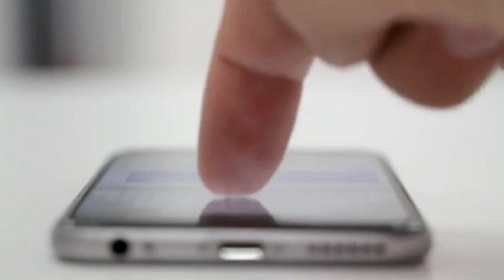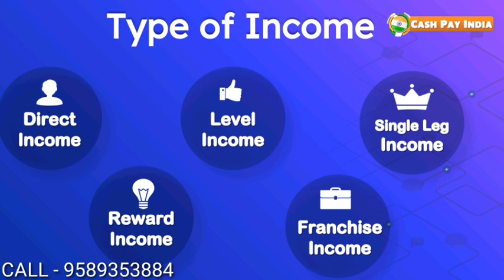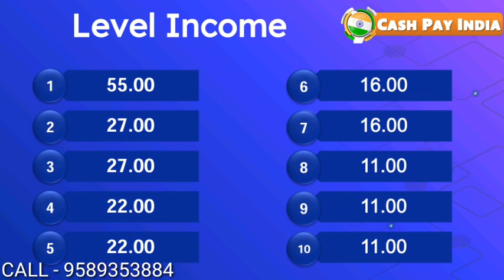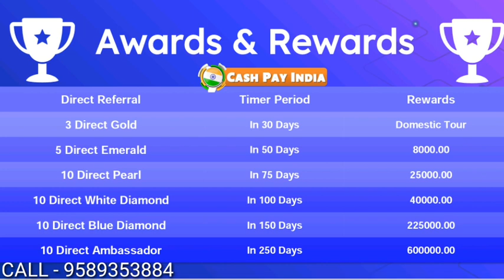Best single leg plan | Cash pay mlm | non working mlm plans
╔ ஜ۩۞۩ஜ ╗
        CASH PAY INDIA
╚ ஜ۩۞۩ஜ ╝

*नमस्कार दोस्तो CASH PAY INDIA में आपका स्वागत है |*🎊🎊🎊🎊🎊🎊🎊🎊

*WELCOME TO CASH PAY INDIA*

*💥ONLY 550 /- PLAN💥*

*NEW LAUNCH 18/05/2020 LIFE CHANGING PLAN*

     *🔥छोटा  पैकेज बडा धमाका🔥*
*_550₹_से स्टार्ट करें अपना बिज़नेस_*
*_इस बार किसी भी बंदे का पैसा डूबने वाला नहीं है_*
*_लाइफ टाइम प्लान मैं कोई चेंजिंग नहीं होगी_*

*आपके सपनों को पुरे करेगा*

1️⃣ *DIRECT INCOME*

2️⃣ *FRANCHISE STAR*

3️⃣ *SINGLE LEG BONUS*

4️⃣ *DIRECT LEG INCOME*

5️⃣ *CASH REWARD INCOME*

🔥 *DIRECT INCOME*🔥
            💫 *55/-*💫

🔥 *LEVEL INCOME*🔥

1️⃣ 55.00
2️⃣ 27.00
3️⃣ 27.00
4️⃣ 22.00
5️⃣ 22.00
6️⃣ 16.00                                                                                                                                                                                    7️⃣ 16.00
8️⃣ 11.00
9️⃣ 11.00
🔟 11.00

*HOW IT WORK EXPLAIN*
               *"BRONZE"*

*When Single Leg Downline Become 100 Of *BRONZE* Members and you need to refer 1 Direct Member to Get Star Income15.00 x30 days*

*Position      Direct          Income*                                                                                                                                                  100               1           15x30=450
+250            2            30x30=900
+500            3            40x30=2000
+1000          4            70x50=3500                                                                                                                                         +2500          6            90x50=4500                                                                                                                                                          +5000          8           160x70=11200
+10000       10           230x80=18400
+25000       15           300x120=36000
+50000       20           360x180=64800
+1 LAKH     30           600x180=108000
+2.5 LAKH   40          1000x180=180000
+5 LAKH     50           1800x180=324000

💵 *Cash Reward*💵

💎💎💎💎💎💎💎💎                                                                                                                                                        Direct          Time period     Rewards
3 gold              in 30 days       8000
5 Emerald        in 50 days       25000
10 pearl            in 75 days      40000
10 white 💎     in 100 days     225000
10 blue 💎       in 150 days     225000
10 Ambassador in 250 days    600000

FRANCHISE INCOME

FUND BUY     COMMISSION      RECEIVE FUND
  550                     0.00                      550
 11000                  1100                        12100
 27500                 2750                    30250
 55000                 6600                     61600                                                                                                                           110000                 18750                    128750

*_Website Link_*

    *Terms & Condition*

✒️ YOU CAN CREATE 25ids FROM 1 MOB. NUMBER
✒️ DAILY CLOSING LEG & PAYOUT (MONDAY TO FRIDAY )
✒️ MINIMUM WITHDRAWAL_
      PAYOUT WOULD BE TRANSFERRED 10 SECONDS
✒️ DEDUCTION WITHDRAWAL 10% TOTAL
      5% ADMIN 5% TDS

sandeep minhas
sandeep